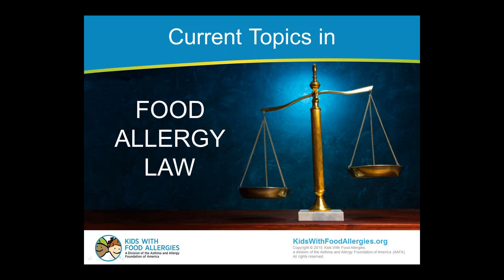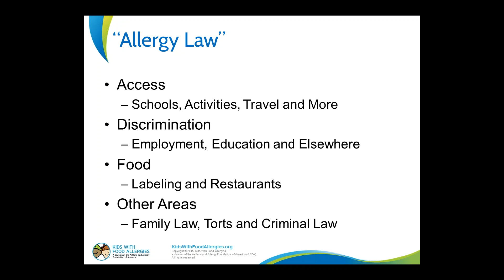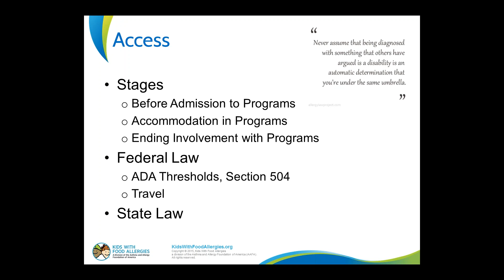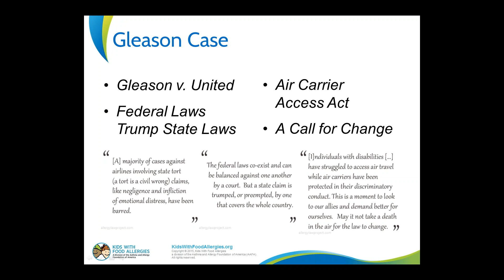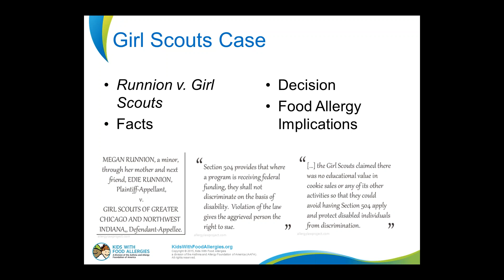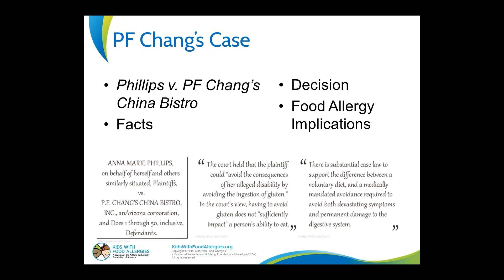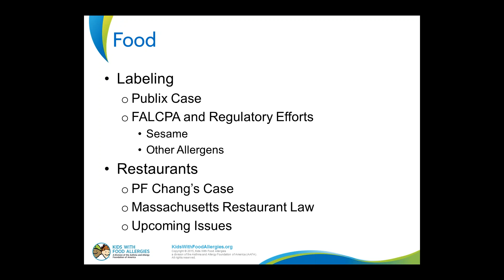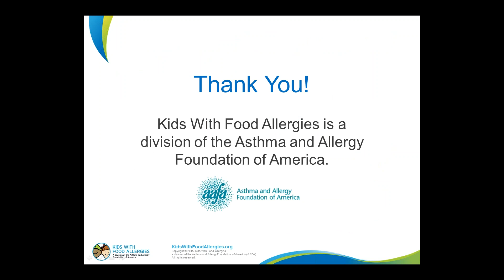Current Topics in Food Allergy Law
A review of current legal cases and issues related to food allergies including accommodations at restaurants, private member clubs, preschools and more. Guest speakers: The Allergy Law Project.